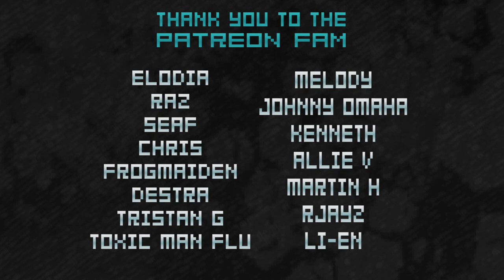X-RL7 Reacts: The Stupendium - The Data Stream (feat. Cami-Cat)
0:00 Intro
3:10 Reaction

the stupendum reaction
datastream reaction
cyberpunk 2077